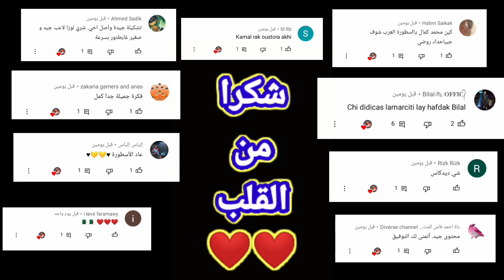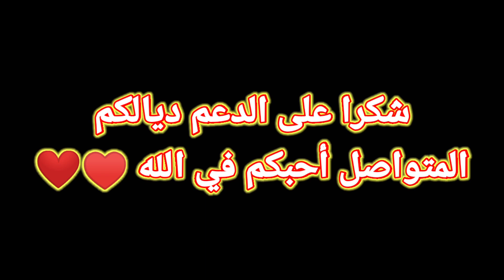كارير مود فيفا 22 إنشاء فريق"الديربي"لاعبين مغاربةFIFA 22🔥💪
كارير مود فيفا 22 إنشاء فريق مغريبي لاعبين مغاربة مهنة مدربFIFA 22
في هذا الفيديو سنلعب الحلقه الثالثه من سلسله مهنة مدرب إنشاء فريق مغريبي لاعبين مغاربة فأتمنى لكم فرجه ممتعه للجميع لتنسوى الإشتراك في قناتي العاب الفيديو
إنستغرام 👇

 الأندية العربية pes 21 mobaile